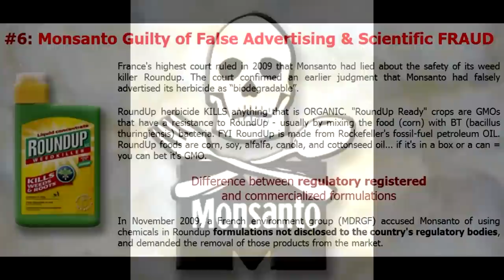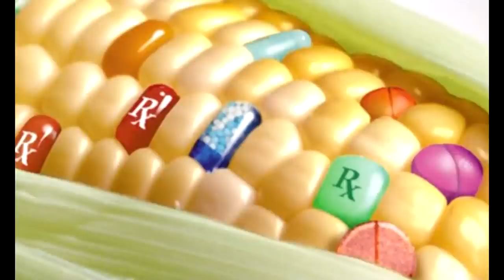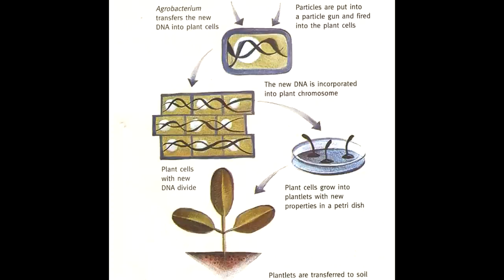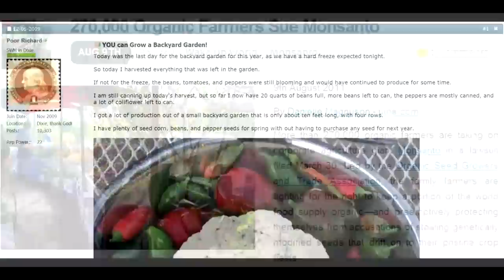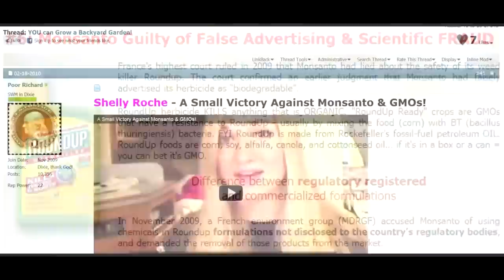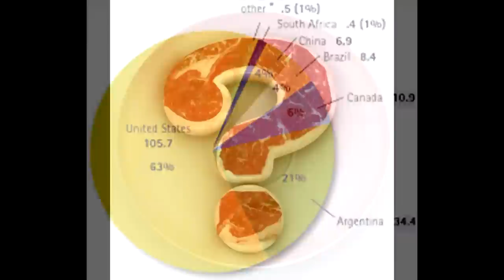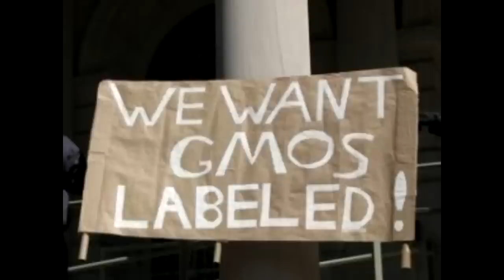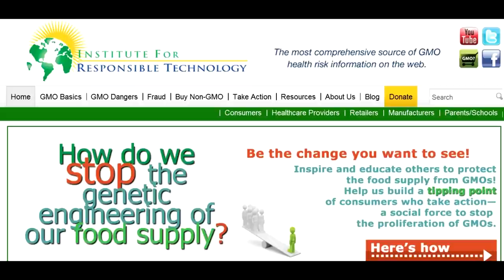Are GMO Foods Designed for Mass Murder?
If all the "health risks" of GMO foods are really accidental, then why are they still on the market?

FAIR USE Title 17 U.S.C. section 106A-117 of the U.S. Copyright Law: This video is fair use under U.S. copyright law because it is (1) noncommercial (2) educational purpose only (3) transformative in nature, and (4) does not compete with the original work or have any negative effect on its market. No monetary gain is realized by this reproduction.